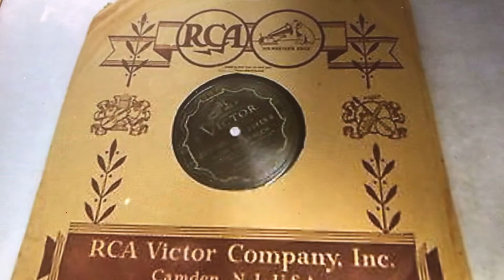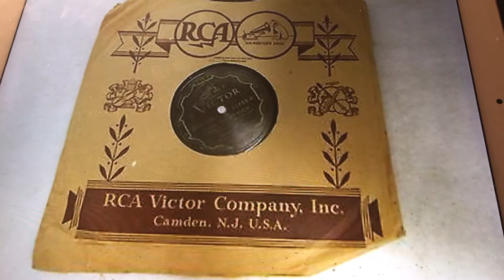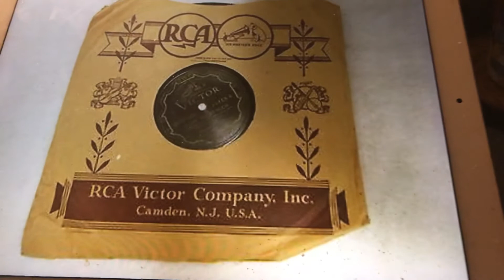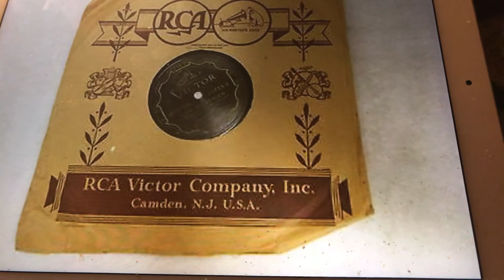Are You Sorry? The Goofus Five